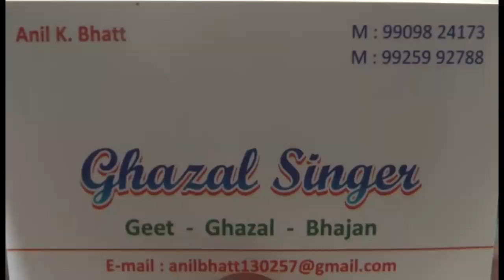17 CHANDA KI CHANDNI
ANIL BHATT LIVE 2016 @ HIRAMANI SCHOOL, AHMEDABAD